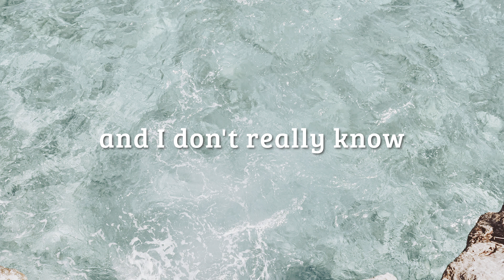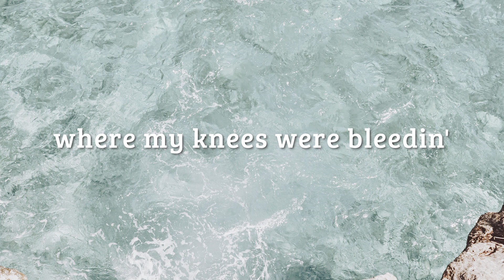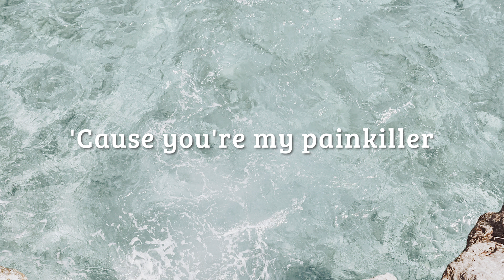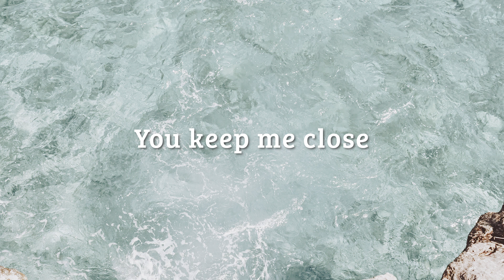Painkiller - Ruel (Lyrics Video)